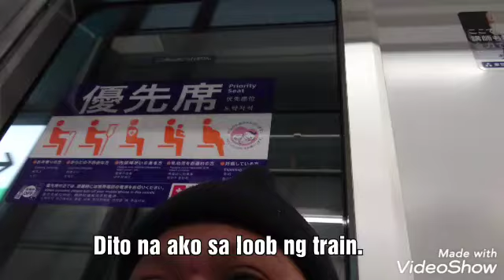What Happened To My 2nd Application of Work?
This is my 2nd application of work here in Japan.